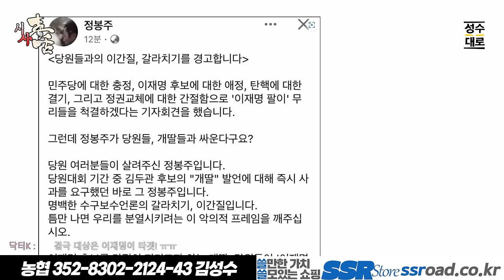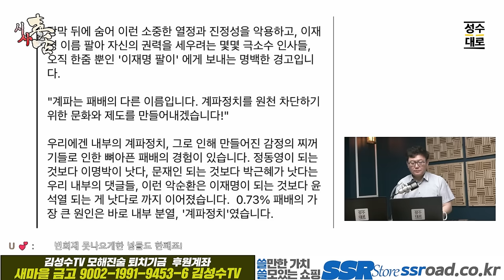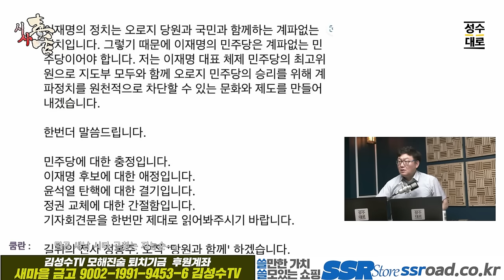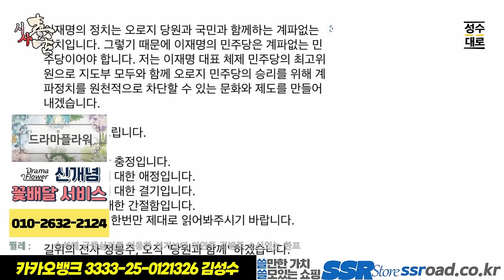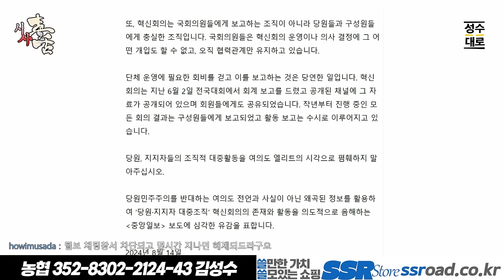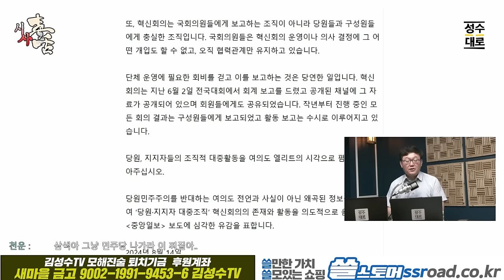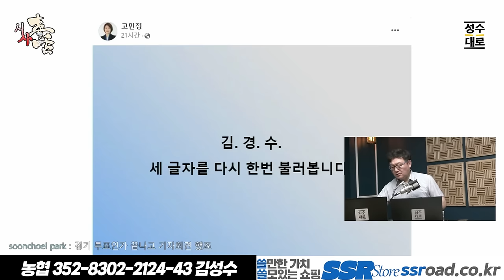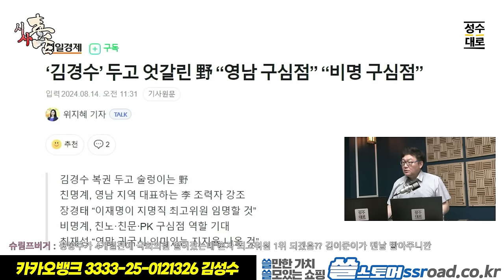시사 독설 이슈분석: 참을수 없는 주둥이의 가벼움,정봉주의 거짓과 위선!그리고 그의 믿는구석은??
자발적 시청료 : 농협 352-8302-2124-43 김성수

1+1으로 단 35,800원에 드리는 특별 이벤트!!

[GB화장품]
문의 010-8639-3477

[편백수]
수풀소리편백수
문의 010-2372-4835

[캄스테라피]
3+1= 96,000원에 파격 할인하면서 사은품으로
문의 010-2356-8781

24시간 카톡상담예약 가능

[김성수커피]
5주년 감사할인이벤트 있습니다.